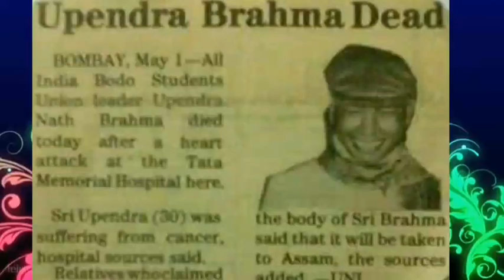Hagrama And Nobo Kumar soronia same political game playing